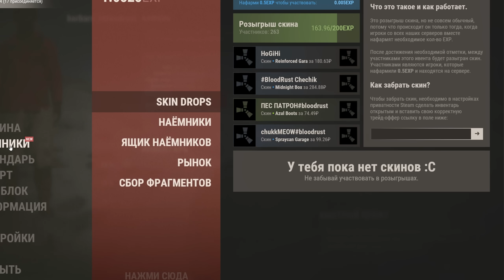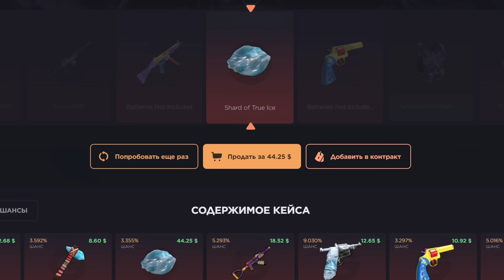Нанял ФАРМИЛУ ЗА 100, 500 и 1000руб в Rust Раст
Всё ссылки в закрепленном комментарии

Спасибо фермерам)
канал Паши @vangogrust
канал Дани @sachelkaa

По поводу рекламы!

Зашёл на вайп и ЗАКАЗАЛ ФЕРМЕРА ЗА 100, 500 и 1 000руб в Rust Раст
Всем привет меня зовут слипер и я играю в раст очень давно. Наиграл много часов на классике и понял что это не мое , читеры и кланы , это больно. Теперь играю в свое удовольствие делаю фермы , выживание, строю дом и устраиваю рейд разных соседей. rust мне по душе , а как вам?

Rust или Раст это игра про выживание в открытом мире.
В Rust игроки оказываются посреди огромной, случайно генерирующейся карты, и принимаются бороться за свое выживание.

Помимо перестрелок, сражений с другими игроками, в Rust также есть и строительство. Это один из основных элементов геймплея - игроки должны строить себе убежища, а уж как они будут выглядеть, зависит исключительно от их фантазии. Никто не мешает построить огромный замок, или, напротив, ограничиться небольшим неприметным бункером - главное, чтобы хватило ресурсов, и что бы никто не забрал у вас то что вы там храните.

Раст выживание
Раст/Rust
Rust выживание
Выживание в Раст
Выживание в Rust
Нанял ФАРМЕРА ЗА 100, 500 и 1000руб в Rust Раст